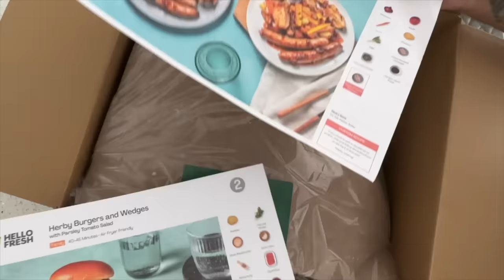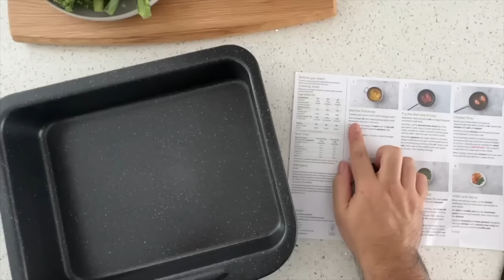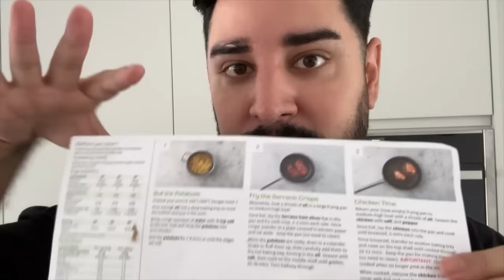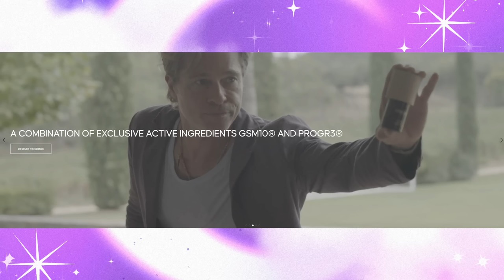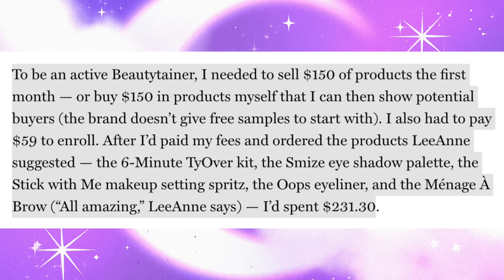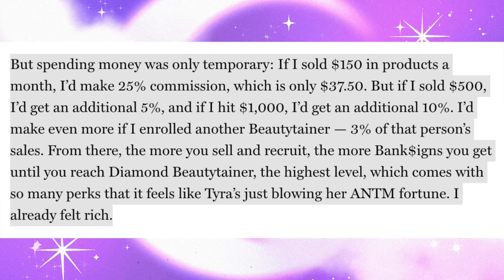Tyra's Pyramid scheme and other celeb brands that shouldn't exist !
AD - Thank you so much again to Hello Fresh for sponsoring today's video!

This video contains a paid for advertorial with HelloFresh.

00:00 Intro
00:54 HelloFresh Sponsor
04:34 Brad Pitt Le Domaine
11:32 Ellen Degeneres Kind Science
17:59 Tyra Banks Tyra Beauty